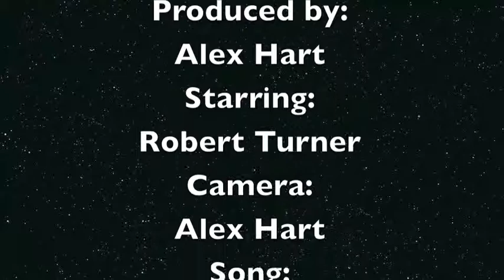Archery Coach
By: Alex Hart